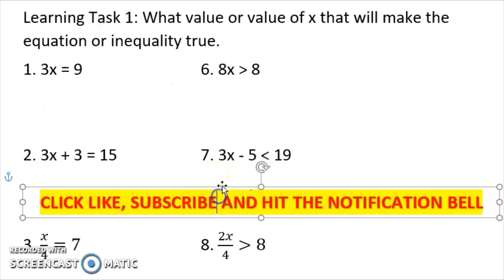SOLVING LINEAR EQUATION AND INEQUALITY IN ONE VARIABLE| WEEK8 LEARNING TASK 1| G7 028| LOVEMATH TV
SOLVING LINEAR EQUATION AND INEQUALITY IN ONE VARIABLE
WEEK8 LEARNING TASK 1

Happy Learning!